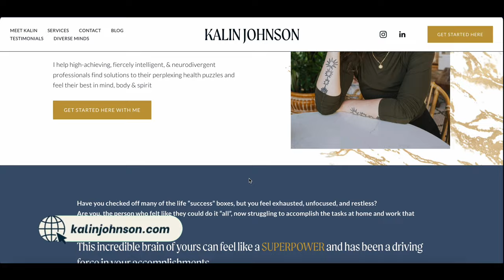Why Your Doctor Might Be Getting It All Wrong About ADHD and Autism with Dr. Kalin Johnson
In this captivating episode, Dr. Carl Seger chats with Kalin Johnson, a trailblazer in healthcare who merges her experiences as a clinical pharmacist, functional medicine and wellness coach, patient advocate, and neurodivergent mentor. Kalin sheds light on the complexities of neurodivergence, especially its intersection with physical health issues like Ehlers-Danlos syndrome, from both a professional and personal perspective. Exploring themes from the importance of unmasking and embracing one's neurodivergent traits to the nuances of co-occurring conditions and the unique challenges faced in diagnosis and treatment, this episode promises to enlighten listeners on the intricacies of neurodivergent health and advocacy. Kalin's insights are not only informative but also deeply personal, offering a rare look into the lived experiences of someone navigating both the healthcare system and society as a queer, late-diagnosed ADHD and autistic individual with hypermobility Ehlers-Danlos syndrome.

Join us as we delve into this rich dialogue, unpacking the critical need for comprehensive, understanding, and tailored care for neurodivergent individuals.